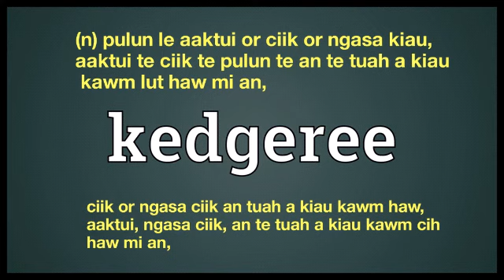Kedgeree meaning in Ngawn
kedgeree = (n) pulun le aaktui or ciik or ngasa kiau, aaktui te ciik te pulun te an te tuah a kiau
 kawm lut haw mi an, ciik or ngasa ciik an tuah a kiau kawm haw, aaktui, ngasa ciik, an te tuah a kiau kawm cih haw mi an,